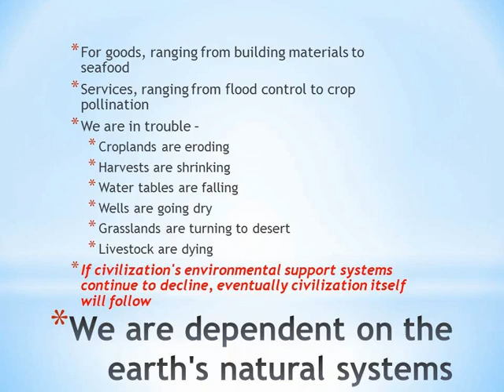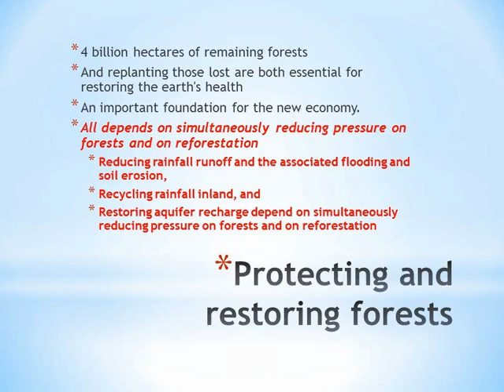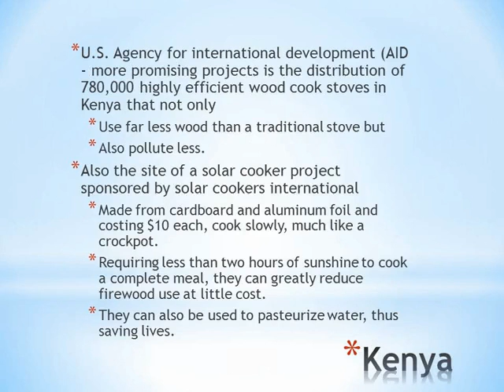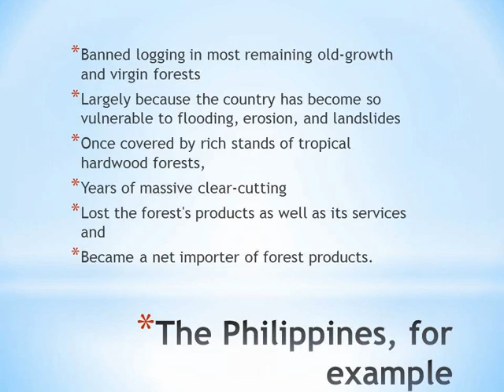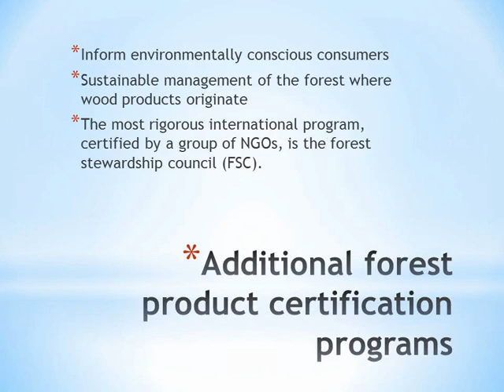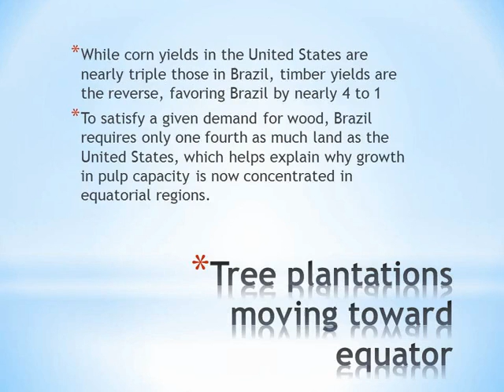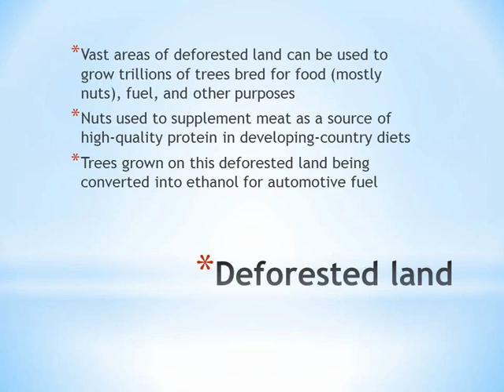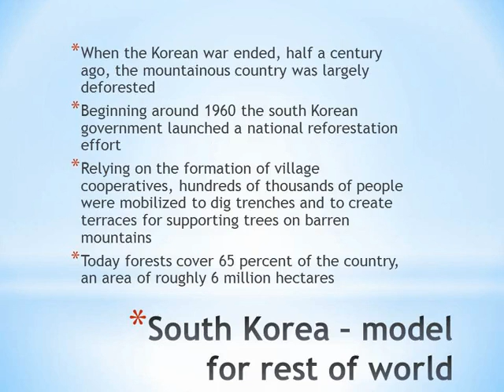Plan B 3.0 Audio Book Ch 8a Restoring the earth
FULL BOOK / STUDY VIDEO MATT DAMON MOVIE AUDIO BOOK MP3 POWERPOINTS